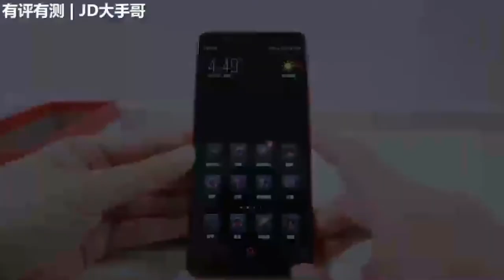Игровой смартфон Nubia Red Magic стоит всего $399